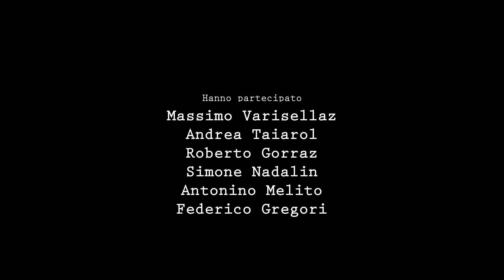La mia fabbrica - Stefano Frison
II video musicale del brano “La mia fabbrica” del cantautore Frison Stefano – dipendente CAS - che unisce sprazzi della realtà lavorativa quotidiana dell’azienda al senso di appartenenza che da sempre la lega al territorio - Fonte canale youtube CAS